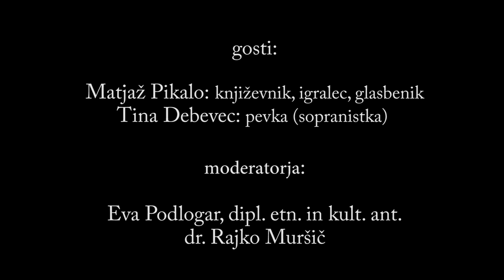KULA Okrogla miza #8 - Antropologi v umetnosti, svobodnih poklicih, ter samozaposlenost v kulturi.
Delovanje antropologa in etnologinje, etnologa in antropologinje v umetnosti, svobodnih poklicih, ter samozaposlenost in statusi v kulturi.

Na tokratnem pogovoru se bomo osredotočili na etnologe in antropologe v umetnosti, ki s svojim talentom, znanjem, iznajdljivostjo in trdim delom bogatijo umetniško in kulturno dogajanje v Sloveniji in tujini. Pogovarjali se bomo o položaju in razmerah samozaposlenih v kulturi nekoč, danes in v prihodnosti. Svoje izkušnje in poglede sta nam predstavila:Tina Debevec in Matjaž Pikalo

Slovenski etnografski muzej, 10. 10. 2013